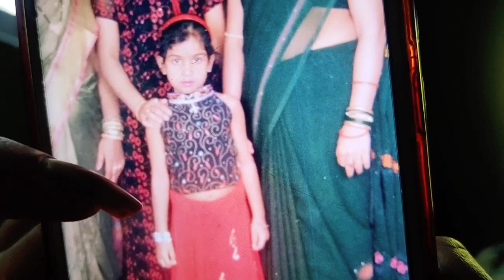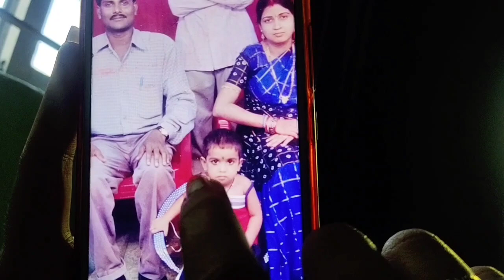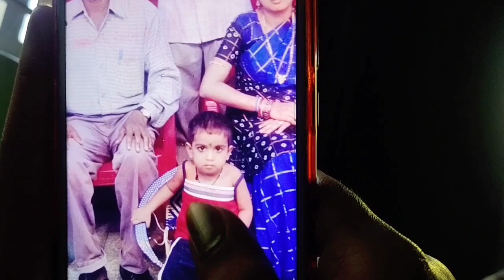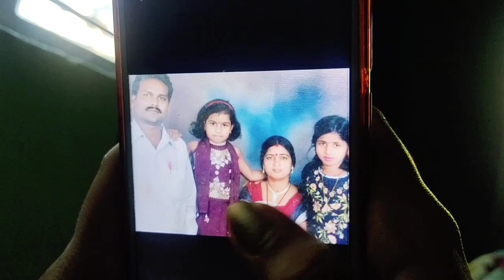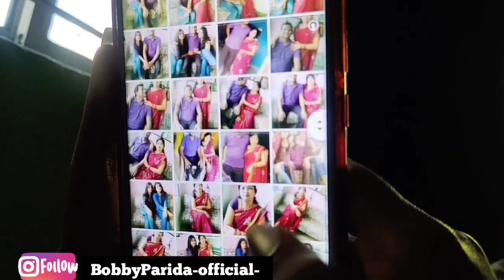Little moments make big memories ❤ || Unseen photos of Kuku😍 (Part 1)